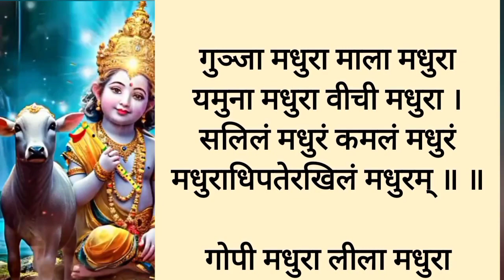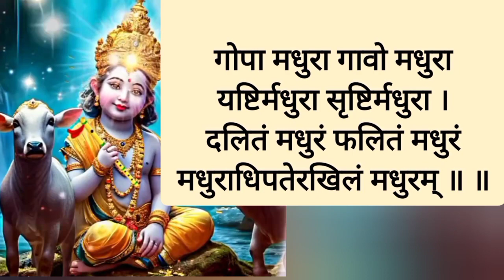मधुराष्टकम ||MADHURASHTAKAM||Sanskrit Lyrics||Lord Krishna Song